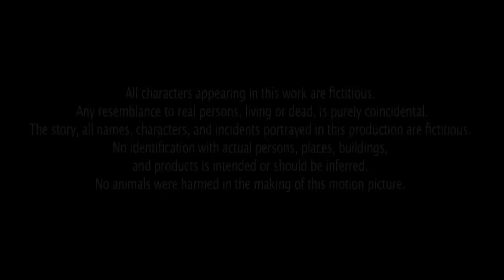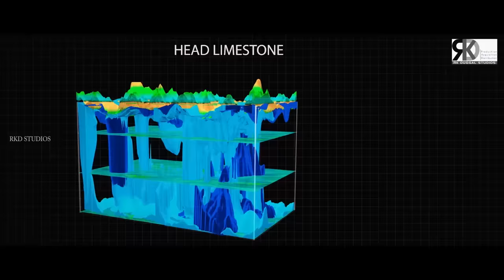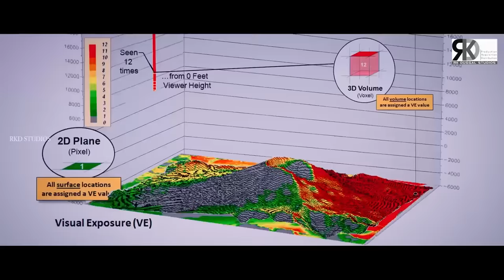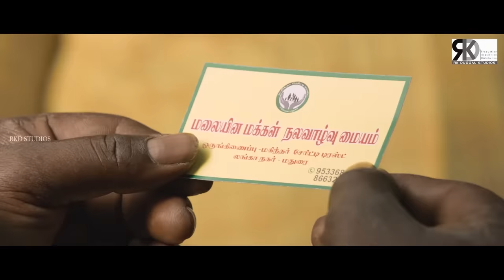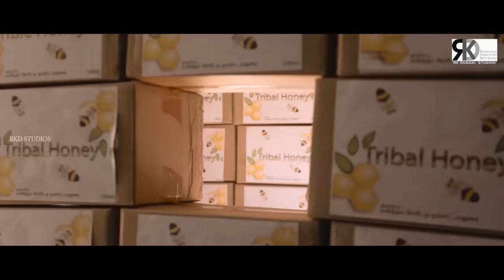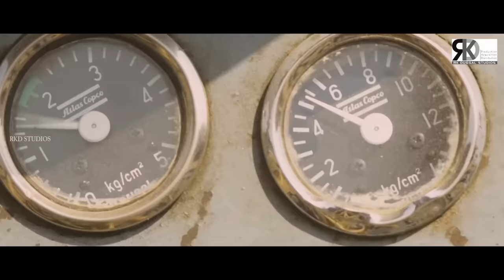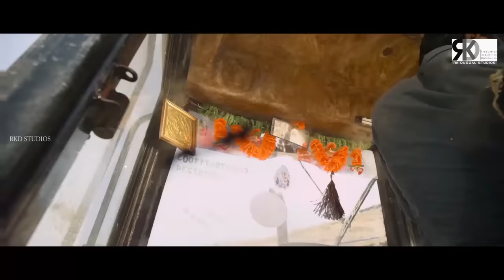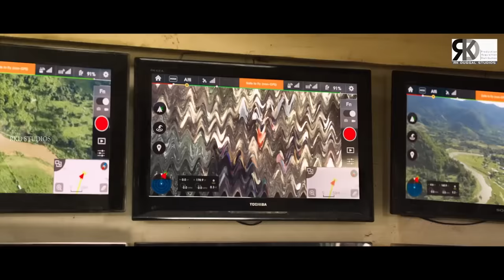Jungle War Full South Indian Hindi Dubbed Movie | Arya, Catherine Tresa | Telugu Hindi Dubbed Movies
Movie (Hindi Dubbed):- Jungle War
Original Movie:- Kadamban In Tamil
Star Cast: Arya, Catherine Tresa, Deepraj Rana
Producer: RB Choudhary
Director: N. Ragavan